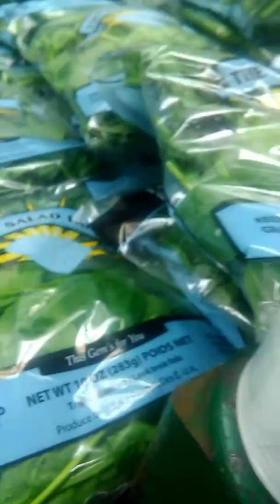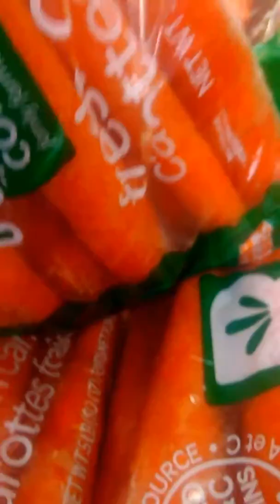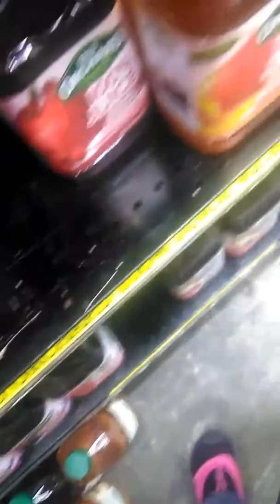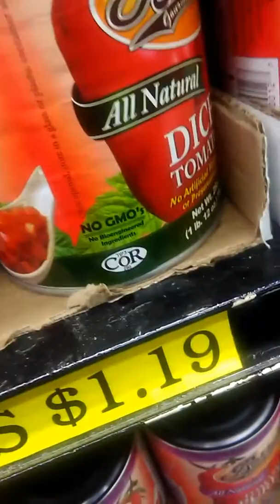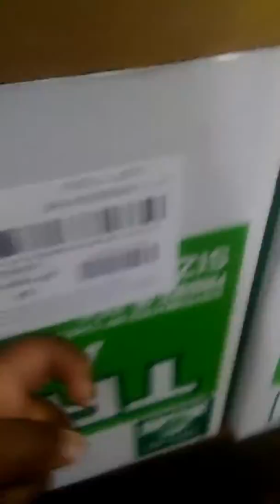My daughter's video on eating healthy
We must teach the children of healthy eating habits, teach them that we are nature.  I hope you enjoy